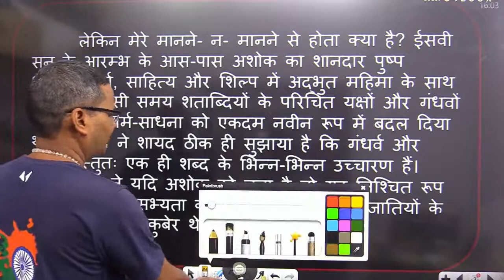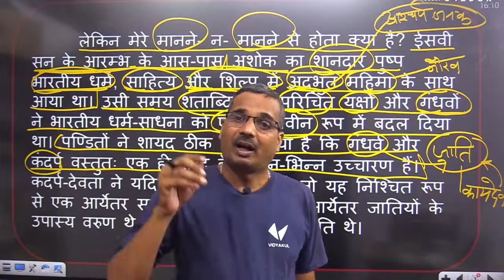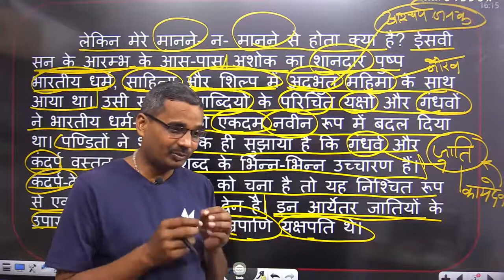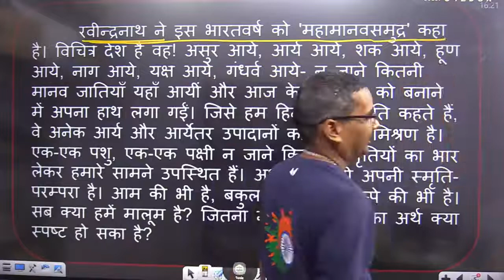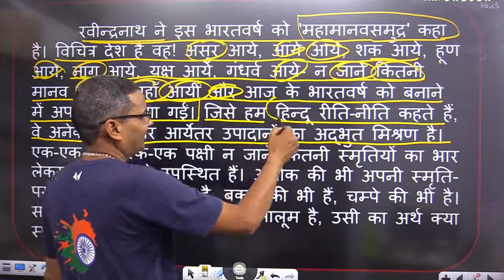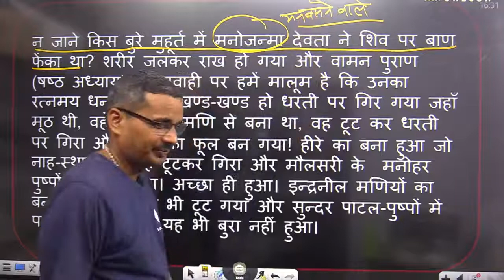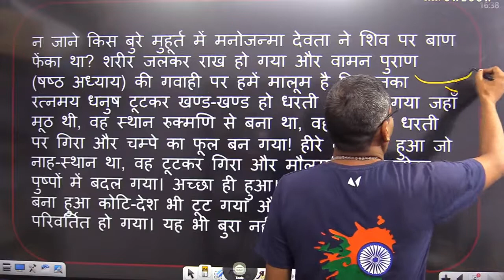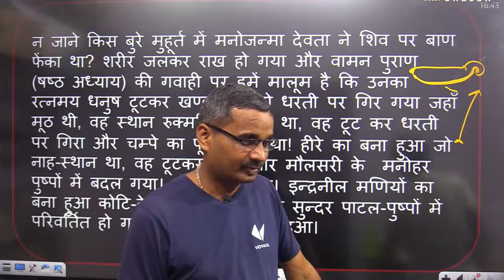हजारी प्रसाद द्विवेदी जीवनी | अशोक के फूल की व्याख्या 3 | Class 12 Hindi | Vidyakul | by Ashwini Sir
हजारी प्रसाद द्विवेदी का जीवन परिचय | अशोक के फूल की व्याख्या 3 | Class 12 Hindi | UP Board | Hindi Medium | by Ashwini Sir

हजारी प्रसाद द्विवेदी की रचनाएँ
हजारी प्रसाद द्विवेदी का साहित्यिक परिचय
hajari prasad ka jivan parichay
hazari prasad dwivedi ka jeevan parichay
अशोक के फूल की व्याख्या
अशोक के फूल की व्याख्या  vidyakul
हजारी प्रसाद द्विवेदी जीवनी अशोक के फूल की व्याख्या 3
हजारी प्रसाद द्विवेदी जीवनी